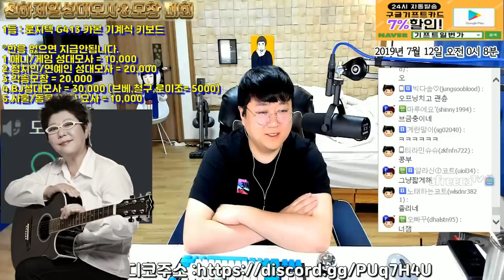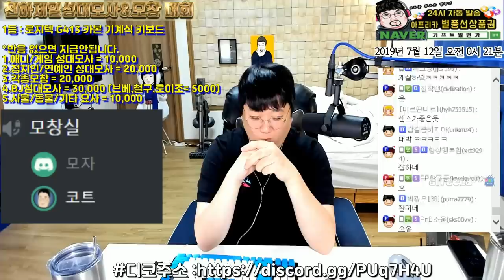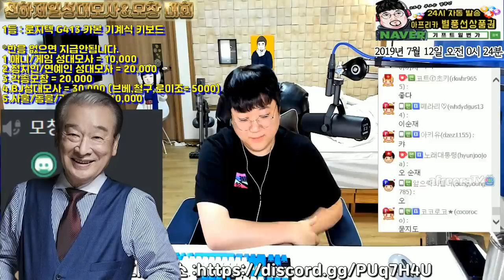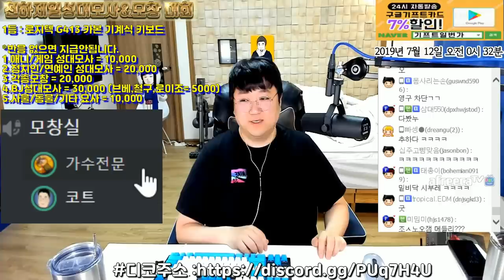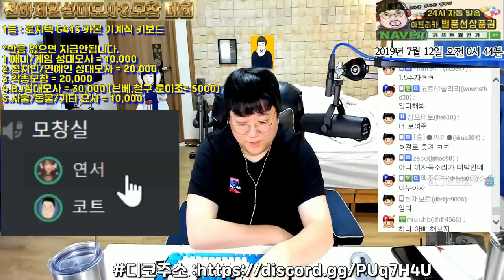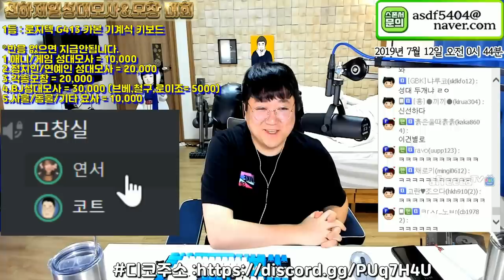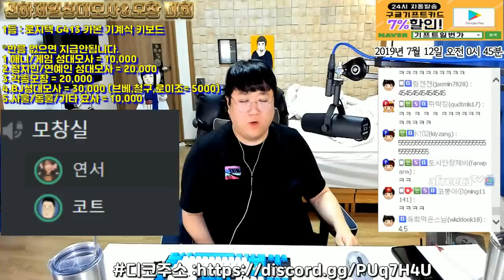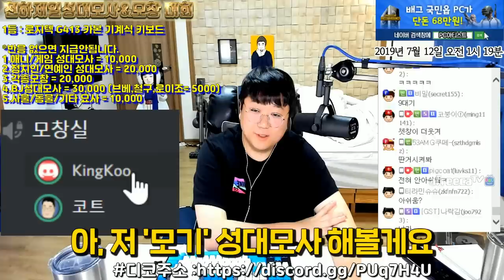성대모사&모창 능력자 총집합!! 아니 왜 이렇게 잘해 ; [노래하는코트]